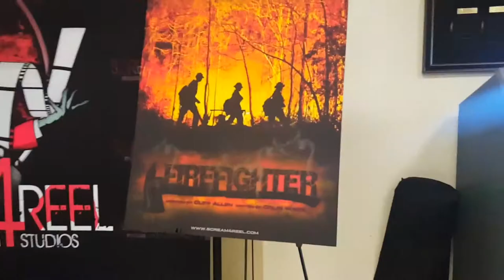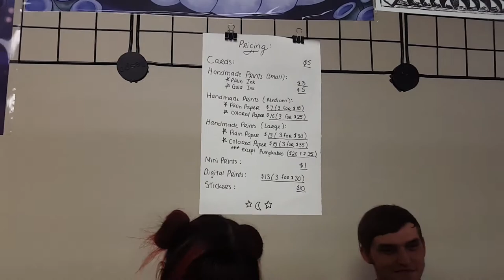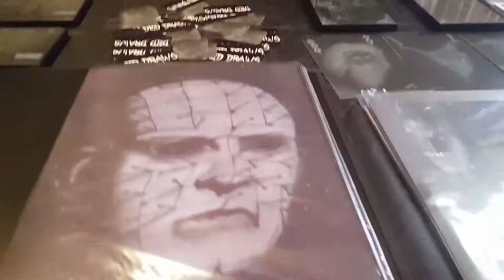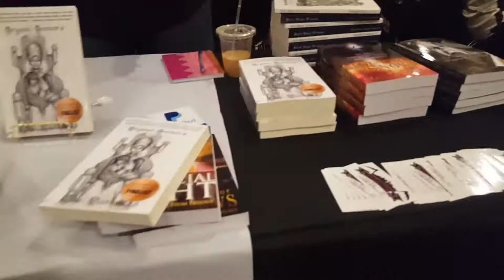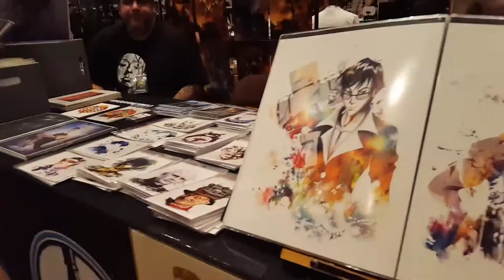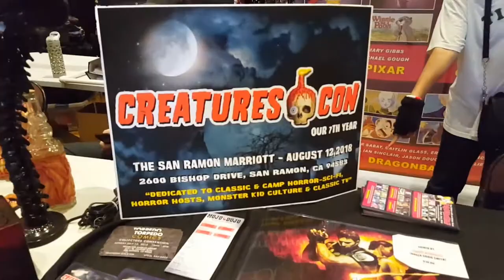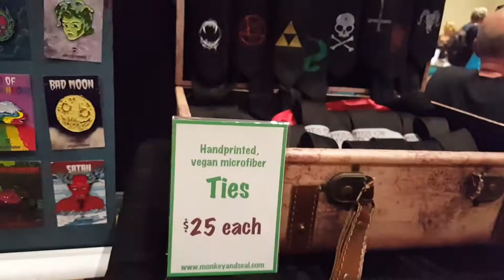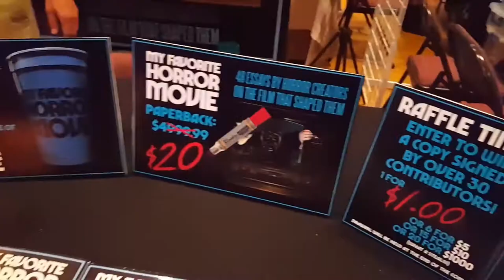Sinister Creature Con June 2018 walk-through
Just our first convention recap